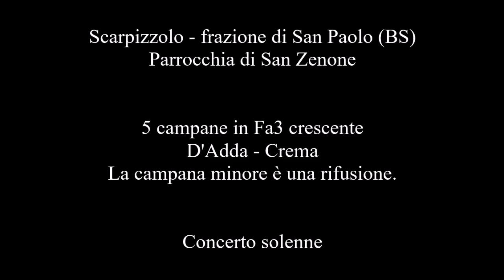Le campane di Scarpizzolo, frazione di San Paolo (BS)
Scarpizzolo (BS), frazione di San Paolo.
Bassa bresciana.
Parrocchia di San Zenone.

5 campane in Fa3 crescente
D'Adda - Crema
(Il Do4 è stato rifuso).

Concerto solenne per l'angelus nella solennità della Pasqua di Resurrezione.